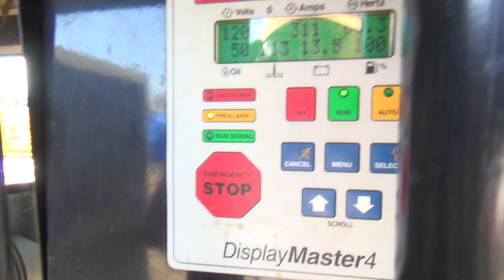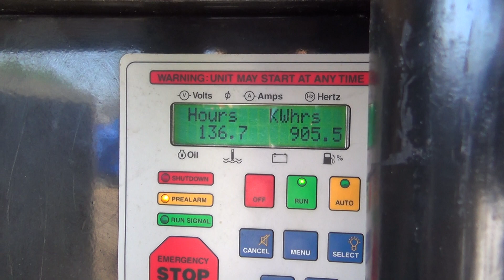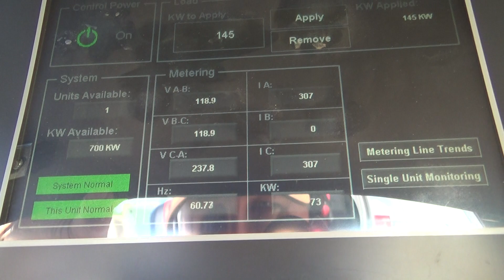AB Gensets / Perkins 75 kW diesel generator, 3 phase, 136 Hrs, Yr 2006 - CSDG # 2671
AB Gensets / Perkins 75 kW standby (67 kW prime) diesel generator set, model 1D075PNBCU, SN-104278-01. Perkins 1004-4TG engine rated 117 HP at 1800 RPM, SN-*U649541M*. 1/60/120/240V single phase. 400 Amp main-line circuit breaker. Battery charger. Coolant heater. No battery. Sound attenuated enclosure. 220 gallon UL listed sub-base fuel tank with secondary containment. 136 Hrs. Year 2006. Overall dimensions 48W x 115L x 100H, 4000 lbs. Passed load test 5/26/2020. FOB Waukesha, WI